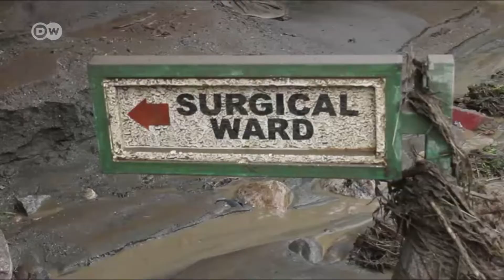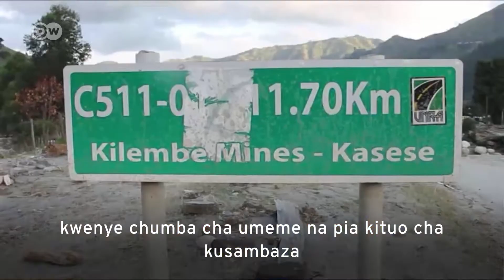Athari za mafuriko Uganda 11.05.2020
Mvua zinazoendelea kunyesha Mashariki mwa Uganda, zimesababisha uharibifu  mkubwa ikiwemo miundombinu na katika huduma muhimu za jamii. Video na Emanuel Lubega#Kurunzi